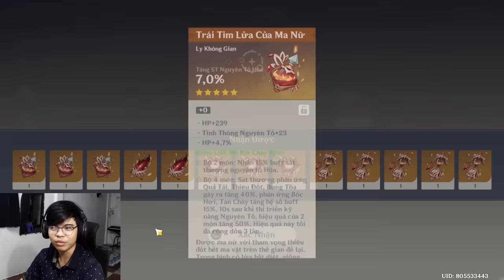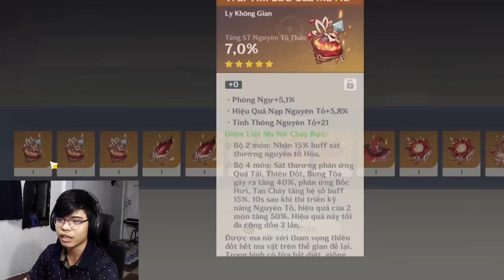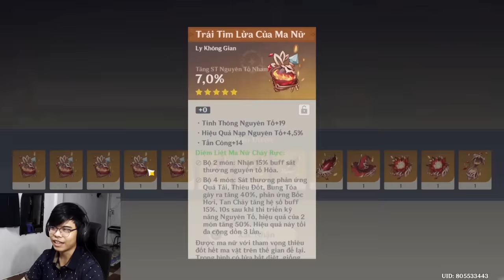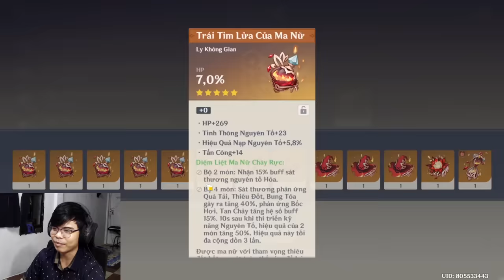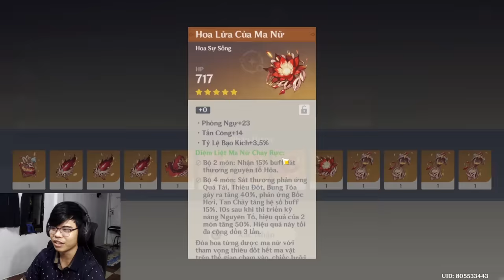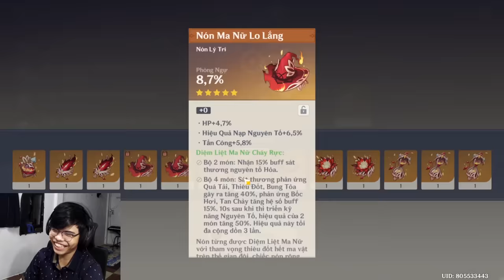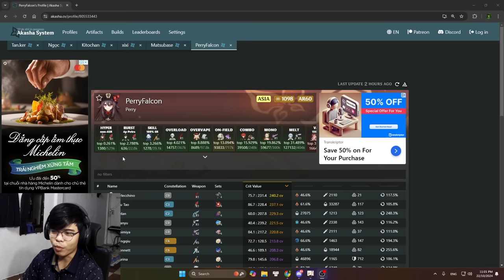TRÁP THÁNH DI VẬT Cho Hu Tao TOP 1% Khó Khăn Như Vậy Đây | Genshin Impact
Hưng đây mn :))

 Ủng hộ cho mình qua:
➤ MB Bank: 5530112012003 - Văn Ngọc Nguyên Hạo